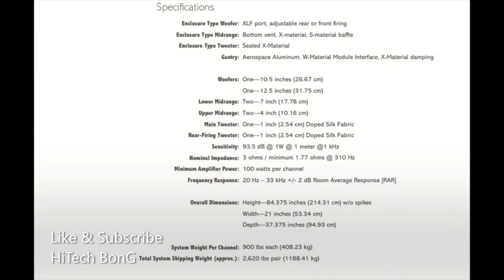Wilson Audio - WAMM Master Chronosonic price 685,000$ per pair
You, noble Art, in how many grey hours, when life’s mad tumult wraps around me, have you kindled my heart to warm love, have you transported me into a better world, transported into a better world!” To my mind, this is what Dave Wilson has accomplished with the WAMM Master Chronosonic.

 Jacob Heilbrunn , The Absolute Sound